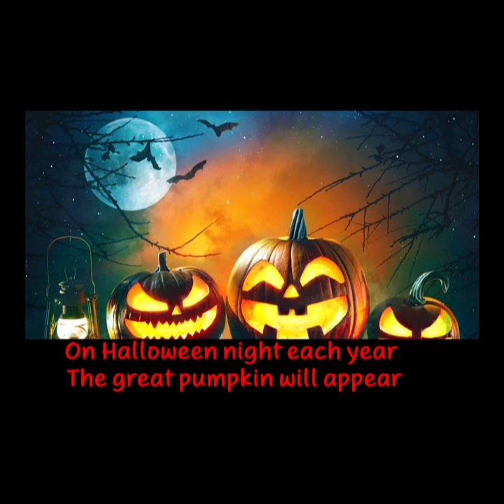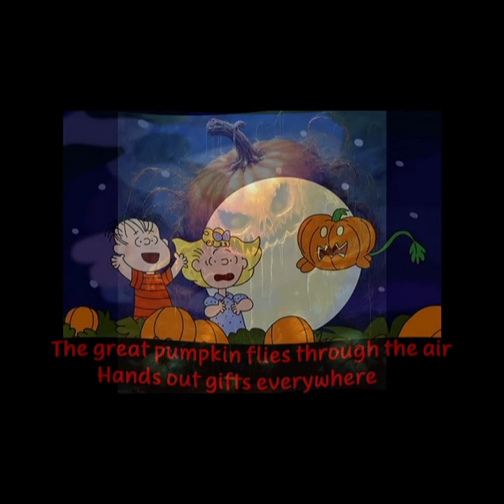Joe Pajaree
IF YOU WOULD LIKE TO PURCHASE THIS ORIGINAL SONG BY THE JOE PAJAREE PROJECT PLEASE GO TO

The Joe Pajaree Project, Oklahoma Musician and Artist Joe Pajaree. Original Halloween and Christmas Holiday music as well as Acoustic Rock and Music for Wiccans and Goth.
Halloween song
Halloween music
Jack-o-lanterns
Trick-or-treat
Halloween party
Costume party
Spooky season
Spooky music
Scary songs
Halloween soundtrack
Monster mash

Oklahoma Rock Musician
The Joe Pajaree Project was started not long ago. Just one guy doing what he loves playing Rock Music. I write, arrange and produce all material as well as play multiple instruments. I have it so you can buy some of the Rock songs, stream or buy the music. I do it for the love of the craft
The Joe Pajaree Project, Oklahoma Musician and Artist Joe Pajaree. Original Halloween and Christmas Holiday music as well as Acoustic Rock and Music Christians and Christmas folks. OklahomaMusician Oklahomarockband Oklahomaband Oklahomaartist Oklahomabands KIng Herod, Jesus and King Herod, 3Magi and Jesus
This is the ongoing story of a wayward time traveler in quest of the Baby Jesus. He is now at the Palace of King Herod.